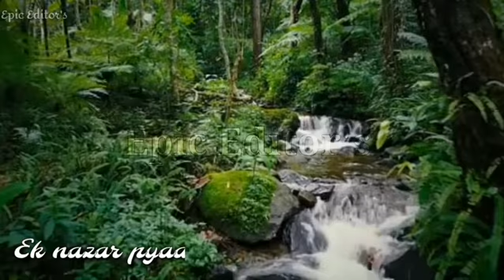Tu mile status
♥️New love song WhatsApp status, video hindi old songs whatsapp status video | LOVE STATUS | new status 2020

ℹStatus video, Invitation videos, wedding invitation videos, stylish name video are all created by Epic Editor's

Full screen status videos

This video is not used for illegal sharing or profit making. This video is purely man-made,
if any problem occurs please make contact through email.:
And the necessary 🎬 action 🎬 will be taken on the video. No need to sent a strike, 🔕🔇
Thankyou 🙏🏻🙏🏻🙏🏻

To make wedding invitation video for WhatsApp please do contact through my Instagram ID